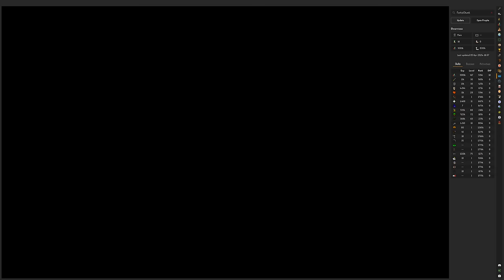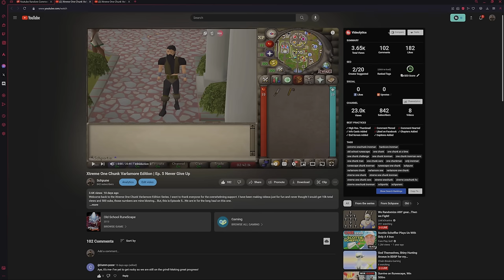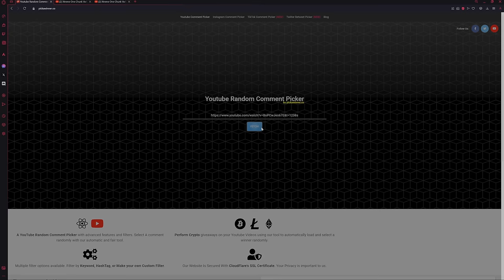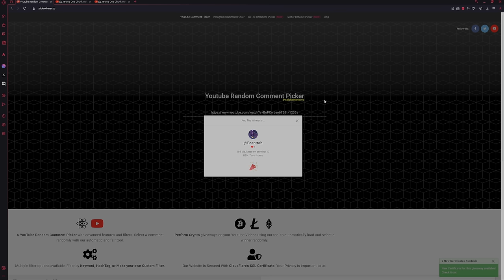This New Random Event Strategy Saved Me Over 300 Hours | Xtreme OneChunk Ironman Ep. 7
Welcome back to the Xtreme One Chunk Varlamore Edition Series. This is Episode 7...We are making great progress. Please stick to the end and check out the new outro for the series, and if you want to know what I used to make it, find all links/info at the bottom of this description.

00:00 Introduction
00:50 Fletching Grind
25:49 New Giveaway Rules
26:56 Bond Giveaway x2
28:47 Outro

Runelite Plugin 1: Detached Camera
Runelite Plugin 2: Hide Widgets